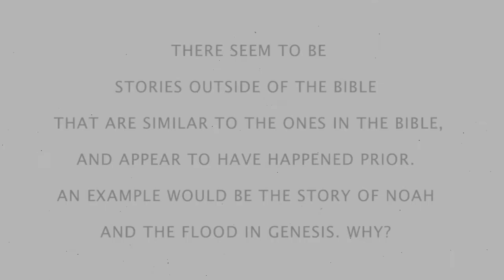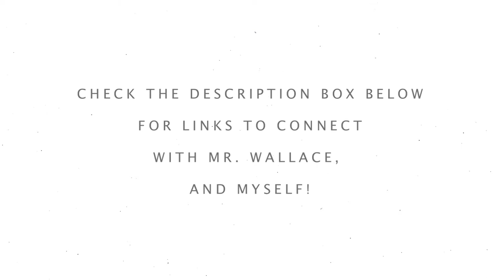J. Warner Wallace: What about similar Bible stories in other religions?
CONNECT WITH J. WARNER WALLACE